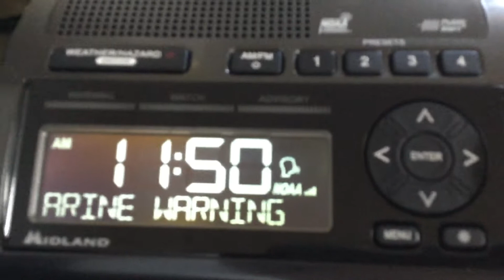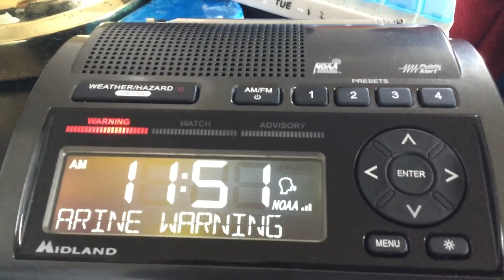1/20/21 - Special Marine Warning for much of Delaware and Maryland (EAS #29)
My first Special Marine Warning for 2021!